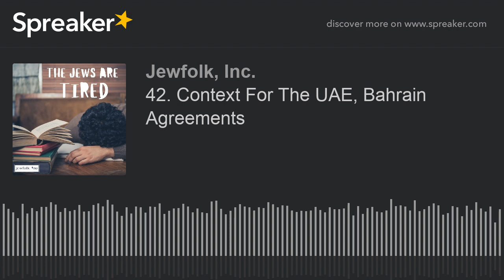42. Context For The UAE, Bahrain Agreements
What does Israel normalizing relations with the Arab nations of Bahrain and the UAE mean: Is there substance or is it just for show? And what does it mean for the annexation of Palestinian territories?